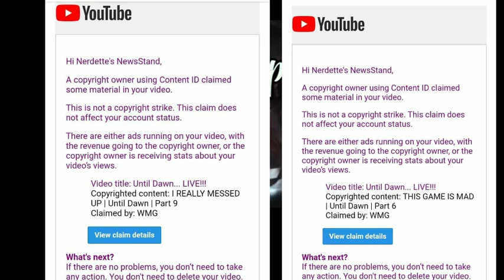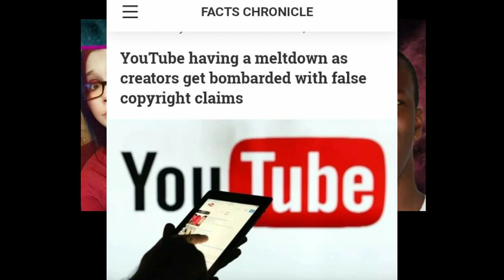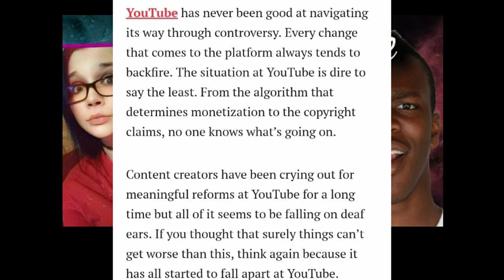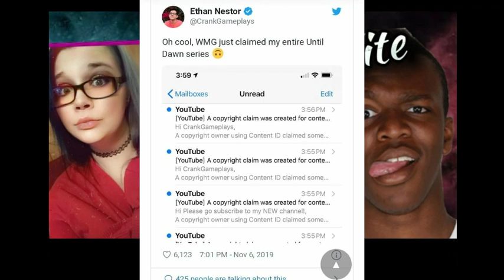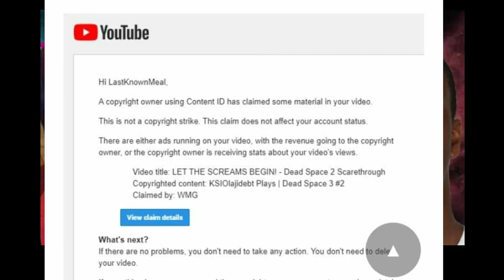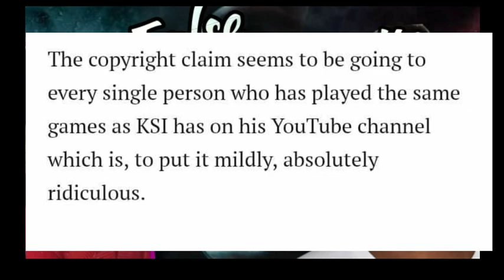Ten False Copyright Claims on MY VIDEOS! From KSI | Channel Issues and Demonetizations